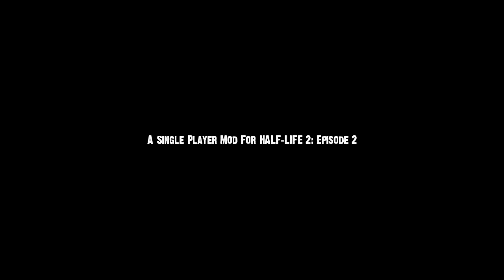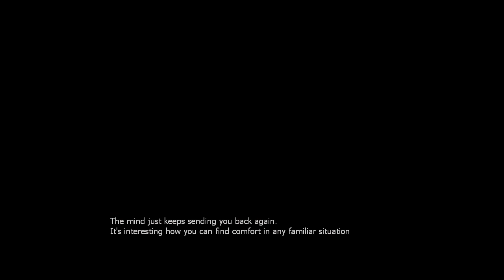Spazzing out: Nightmare House 2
I think I'm going to start to play Nightmare House 2 since I've heard that its even more scarier than Amnesia. Lets see about that.